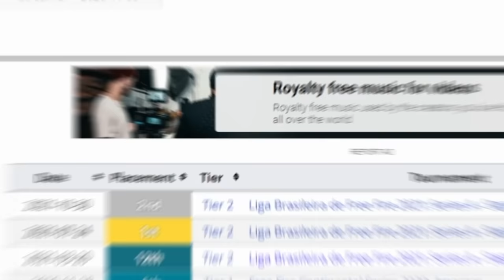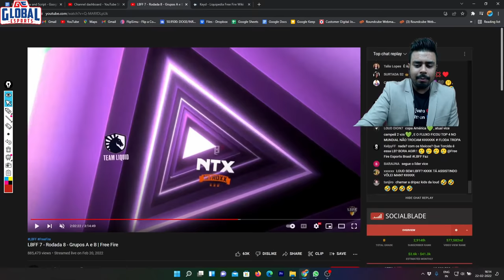Is Vivo Keyd Better than Fluxo?